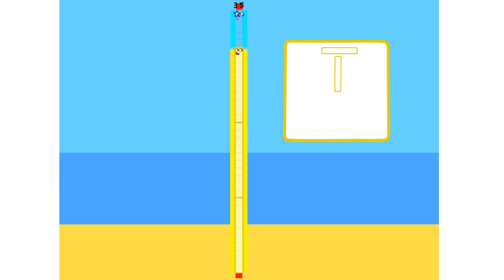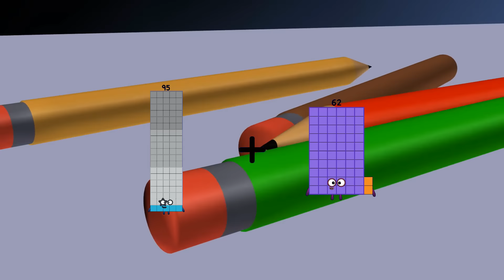Numberblocks Math: Undecimalblocks Square on the Moon | Numberblocks Step Squad | LEVEL 2 | #97